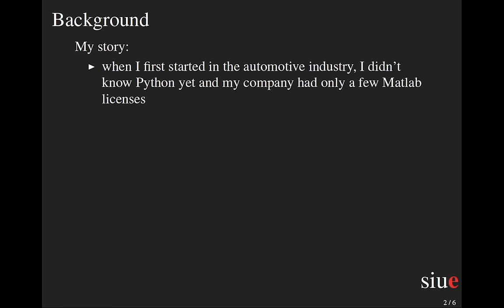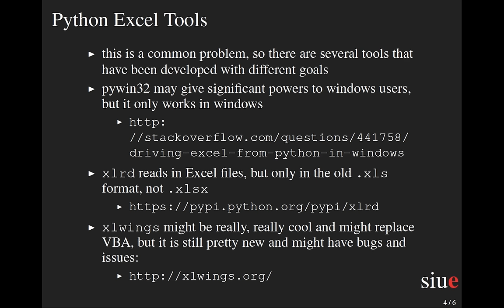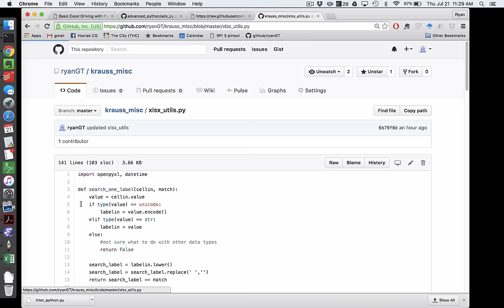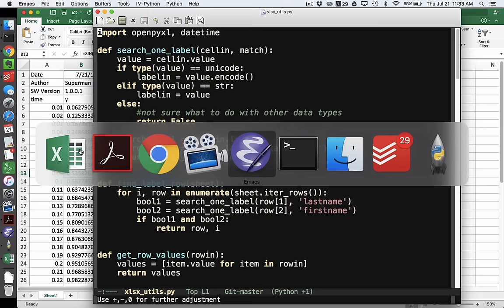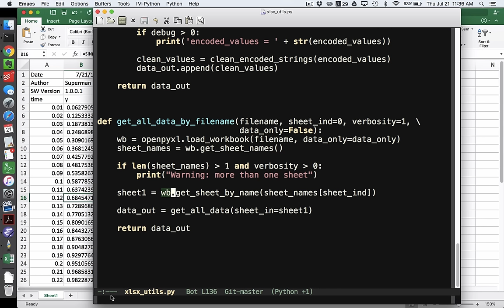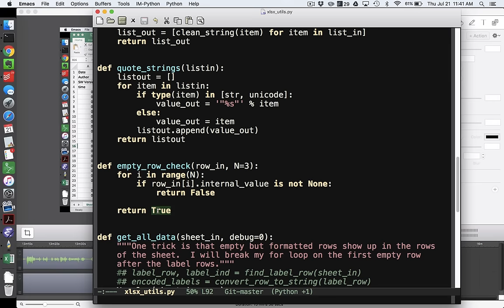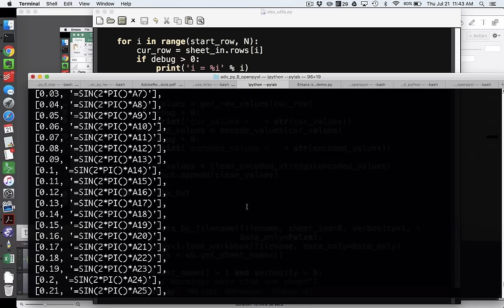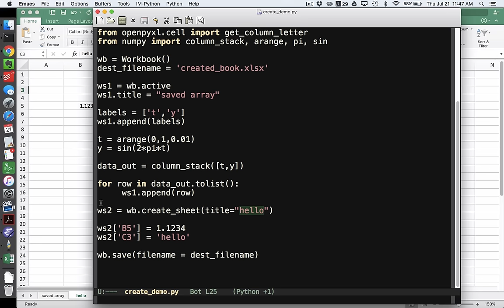Advanced Python 8: openpyxl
Using openpyxl to read and write Excel files from python